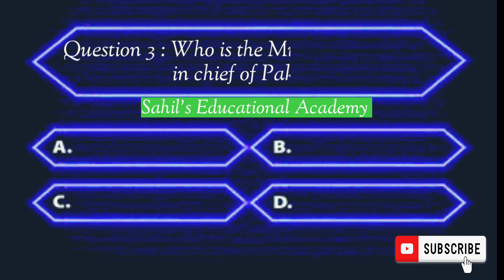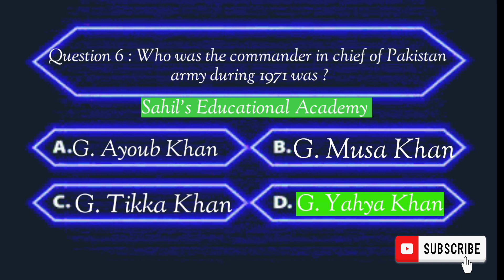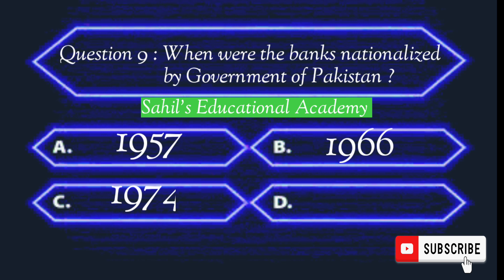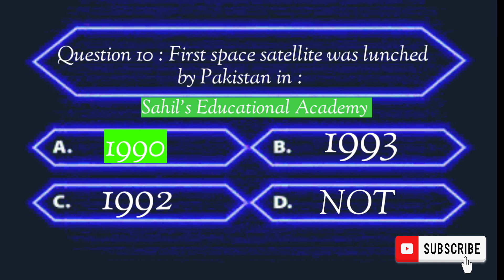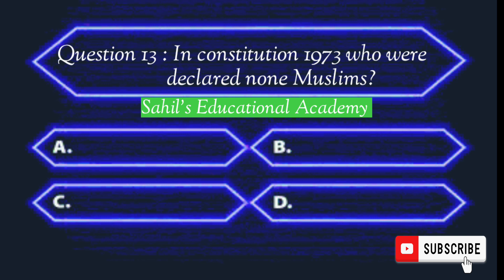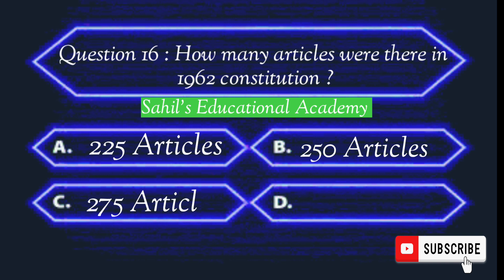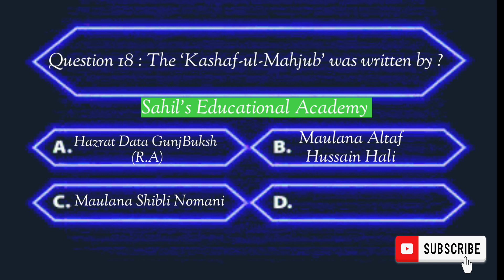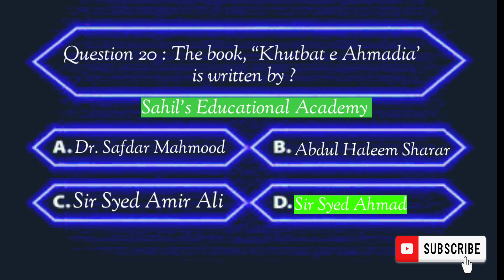Top 20 important Pakistan Study Questions | SST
Top 20 Important Pakistan Study Questions

Welcome to my official channel @Sahil's Educational Academy

We create a channel for help those Students who are not clear learn to their topics Specially English, Mathematics, computer Science, Physics, Biology OR any subjects so subscribe our channel and press the bell icon to connect for us.